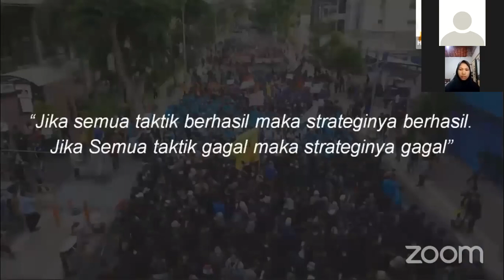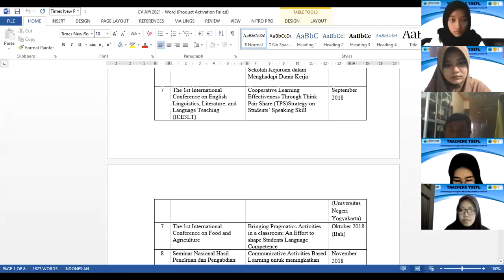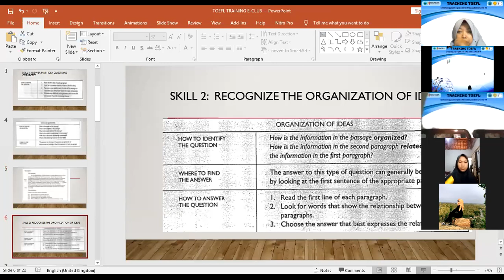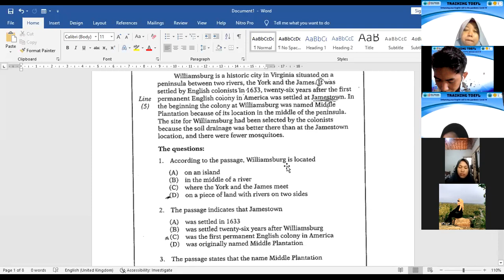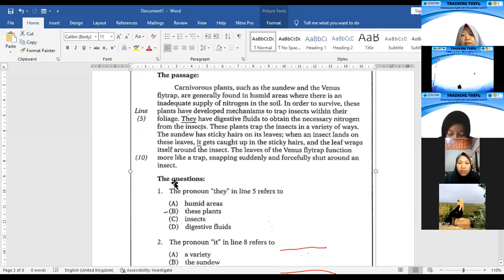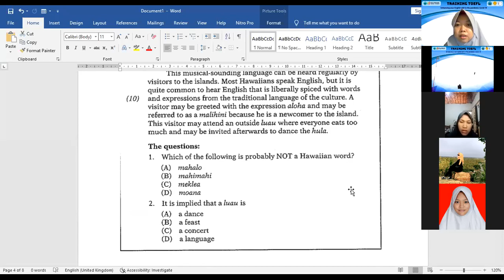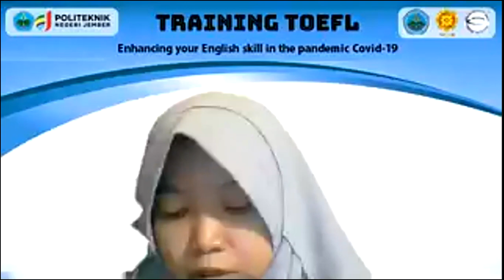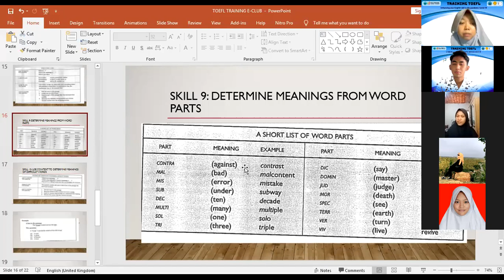Training TOEFL Day 2 | English Club 2020/2021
2 words 1 meaning
📢 English club📢

👋🏻Hello Sobat Polije👋🏻
How are you today? I hope you are staying safe and healthy through these unusual times! 🥰

On April 11th - 12th, 2021 English Club and BEM KM Polije have conducted Training TOEFL with colleges students of state polytechnic of jember. we learning together the material of TOEFL and doing TOEFL predicition test. As a sign of working together well, documenting it is the right choice. Above are the results of the documentation of our great event which have done by cooperation well.